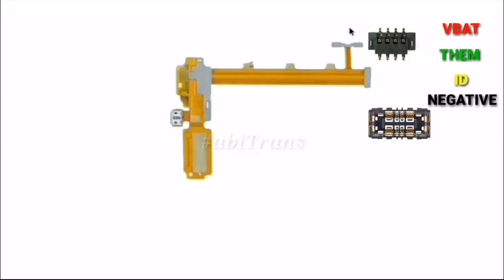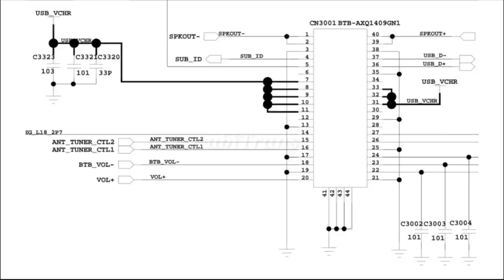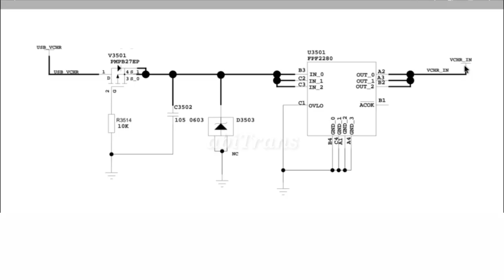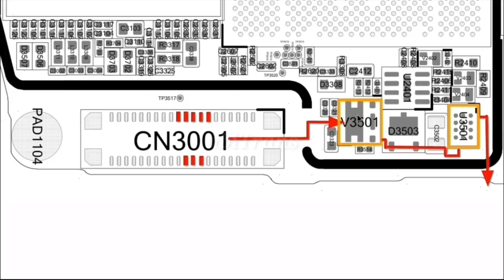Cara mengukur jalur cahrger-Cara tracking proses charger pada smartphone | part 3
Ini adalah video pelajaran tenang cara tacking proses charger pada smartphone part 3